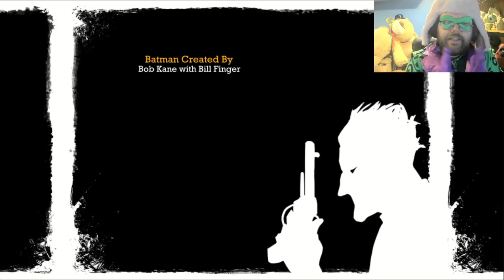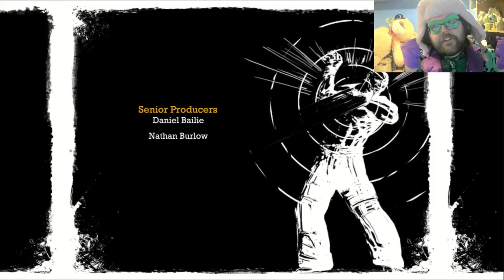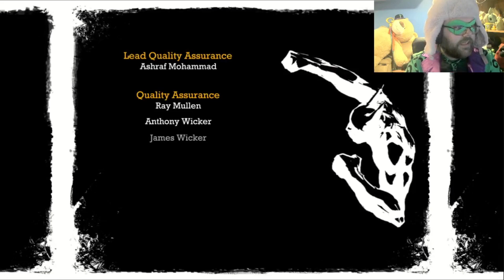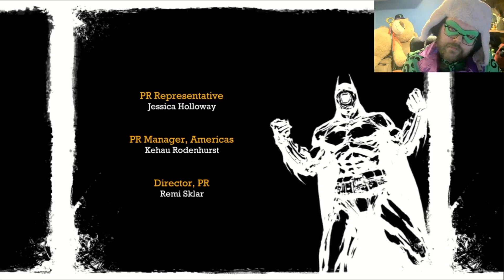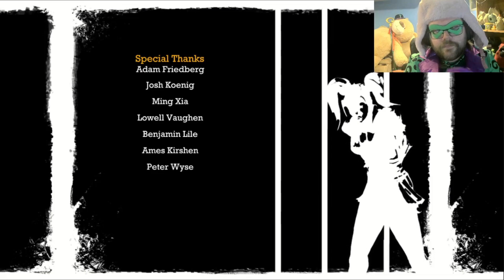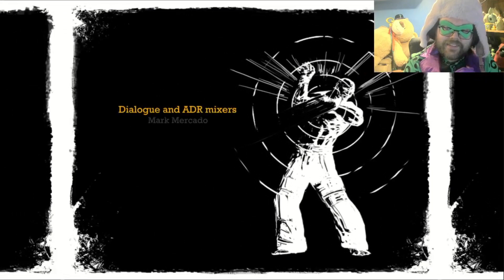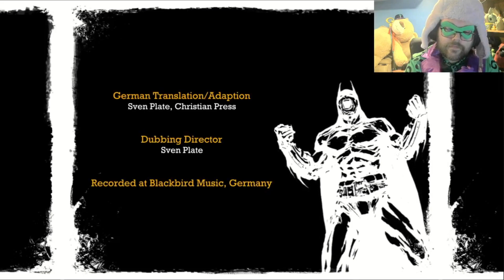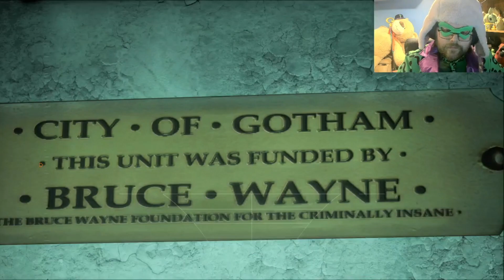Joker's Masterplan Unleashed: Batman: Arkham Asylum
With Poison Ivy and all the other supervillains taken down t's time for Jokers Party to start. No matter what this psycho clown has in store I will end it one and for all.